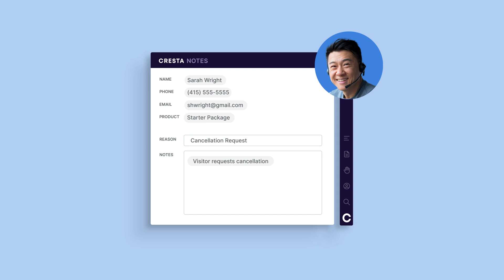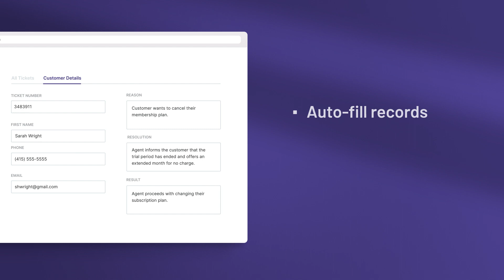Cresta Agent Assist: Auto Note Taking & Summarization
Contact Center agents spend a whopping one-third of call time on post-call activities, from writing notes and summaries to copy-and-pasting them into different applications. Meet Auto Summarization & Note Taking, and say goodbye to tedious tasks and After Call Work that are slowing down your agents.

Cresta Auto Summarization & Note Taking automate away tedious tasks like mid-call note taking and post-call work so that agents can provide better service and move through calls more efficiently. That means, lower average handle time (AHT) and higher customer satisfaction.

00:00 Agent Challenges
00:20 What is Auto Note Taking & Summarization?
00:29 Auto Note Taking
00:43 Auto Summarization
01:11 Flexible Integrations
01:24 Why Cresta